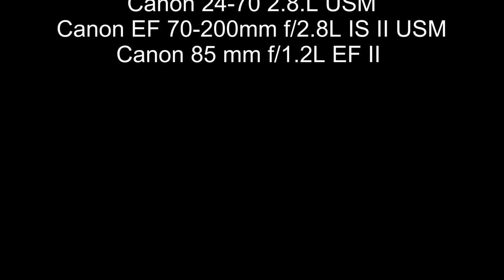Fotografia Koncertowa - Zespół Pogwizdani | Z PERSPEKTYWY FOTOGRAFA #5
W dzisiejszym odcinku opowiem wam o fotografii koncertowej na przykładzie koncertu zespołu Pogwizdani.